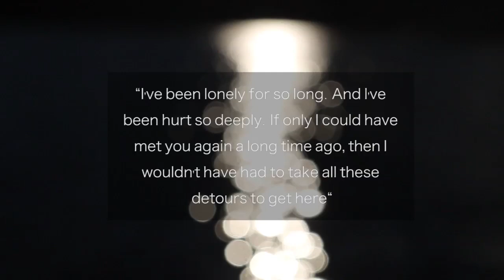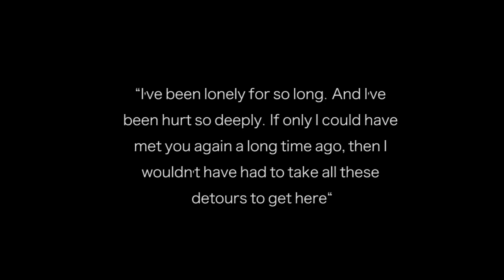Memories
Canon T6i
Parsons School for Design